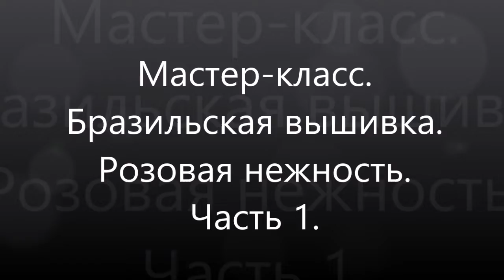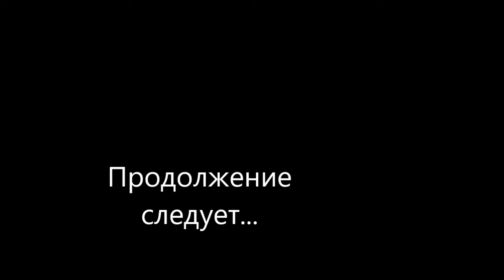МК. Бразильская вышивка. Розовая нежность. Часть 1. Brazilian embroidery. Pink tenderness. Part 1.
Подробный мастер-класс по бразильской вышивке. В первой части вышьем пышную розу и листики.
Для работы понадобятся пяльцы ( у меня круглые, диаметром 15 см), ткань ( у меня габардин). нитки мулине трех оттенков розового цвета и двух оттенков зеленого цвета ( у меня DMC номера 604, 605, 818 для розы и 988, 989 для листьев), две иглы длиной 6,5 см и хорошее настроение.
Вышивайте вместе со мной и у вас все получится!

A detailed master class on Brazilian embroidery. In the first part we will embroider a lush rose and leaves.
To work, you will need an embroidery frame (I have a round one, with a diameter of 15 cm), fabric (I have gabardine). floss threads of three shades of pink and two shades of green (I have DMC numbers 604, 605, 818 for roses and 988, 989 for leaves), two needles 6.5 cm long and a good mood.

Clase magistral detallada sobre bordado brasileño. En la primera parte bordamos una exuberante rosa y hojas.
Para el trabajo necesitarás aros (tengo redondos, con un diámetro de 15 cm), tela ( tengo gabardina). hilo de seda de tres tonos de rosa y dos tonos de verde (tengo números DMC 604, 605, 818 para la rosa y 988.989 para las hojas), dos agujas de 6,5 cm de largo y buen humor.

Um workshop detalhado sobre bordados brasileiros. Na primeira parte, costure uma rosa exuberante e folhas.
Para o trabalho, você precisará de espinhos ( eu tenho redondos, 15 cm de diâmetro), tecido (eu tenho gabardine). linhas de fio dental de três tons de rosa e dois tons de verde (eu tenho números DMC 604, 605, 818 para rosa e 988, 989 para folhas), duas agulhas de 6,5 cm de comprimento e bom humor.

Brezilya nakışında ayrıntılı bir ana sınıf. İlk bölümde yemyeşil bir gül ve yaprak dikeceğiz.
Çalışmak için çemberlere (yuvarlak, çapı 15 cm olan), kumaşa (gabardin'im var) ihtiyacınız olacak. üç ton pembe ve iki ton yeşilden oluşan iplikler (gül için 604, 605, 818 numaralı DMC ve yapraklar için 988, 989 numaralarım var), 6.5 cm uzunluğunda iki iğne ve iyi bir ruh hali var.